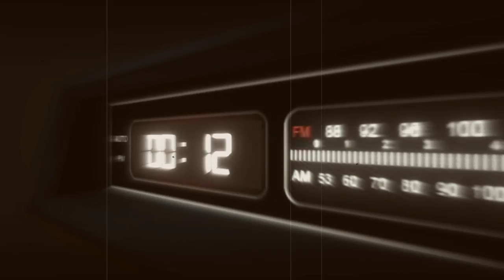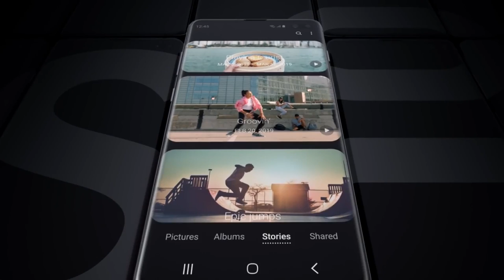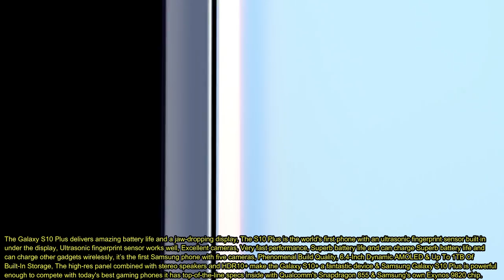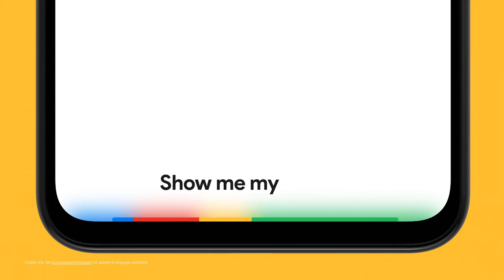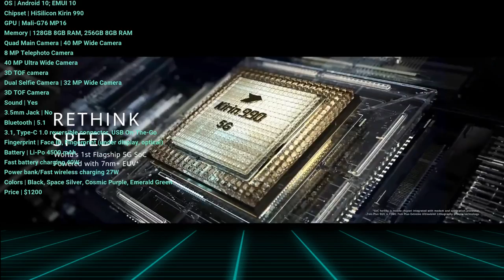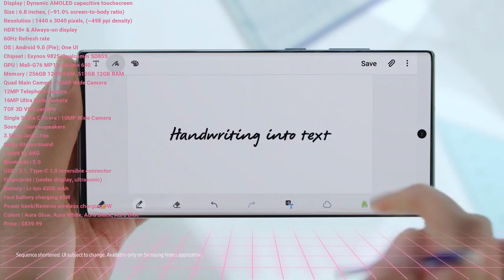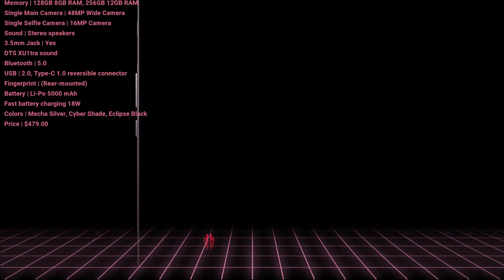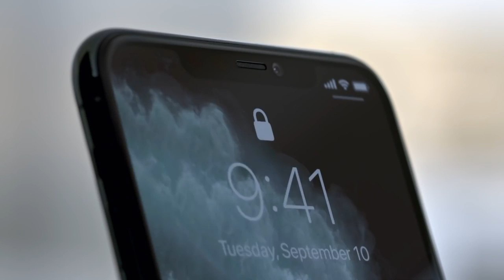Best 10 Gaming Smartphones in 2019 | TECHOMO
Video Credit: APPLE, SAMSUNG, ZTE, HUAWEI, XIAOMI, GOOGLE, ASUS, RAZER, ONEPLUS Officials.